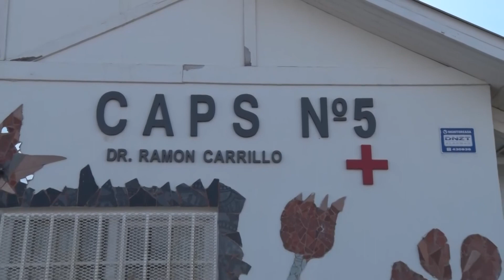SALUD REABRIÓ CENTROS DE ATENCIÓN PRIMARIA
La Dra. Ana Mensato, subsecretaria de Gestión Zona Norte, anuncia los horarios de atención de los Centro de Atención Primaria.